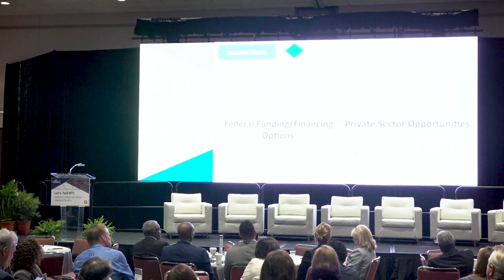U2C Industry Forum - DBOM Presentation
Cleveland Ferguson,  Senior Vice-President, Chief Administrative Officer at the Jacksonville Transportation Authority (JTA), presents at the Ultimate Urban Circulator (U2C) Industry Forum in Jacksonville, FL on February 19, 2020